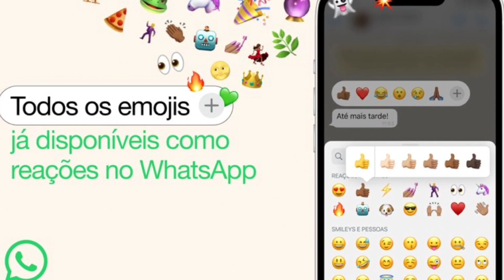REAÇÃO COM EMOJIS - VEJA AS MELHORES FUNÇÕES DO WHATSAPP LANÇADAS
Reação com emojis - A partir do menu de Reações, os usuários podem responder as mensagens com qualquer uma entre as 3,6 mil carinhas do teclado oficial. O recurso chegou em abril com apenas seis opções de emojis, para ser expandido em julho. É considerada uma das funções favoritas dos usuários!

🏆 Videos relacionados ao vídeo ( TENDÊNCIAS DE MARKETING DIGITAL PARA ESSE ANO (MARKETING DIGITAL PARA INICIANTES) :

📲 MAKER ACADEMY 💻

O maior acervo de conteúdo sobre Vendas Online, MMN, Recrutamento, Marketing Digital, Marketing de Relacionamento, Ecommerce, Transformação Digital e Negócios do Brasil. Acesse conteúdo novo TODA semana :

👉 MAKER ACADEMY - Plano ANUAL - por apenas 12X de R$79,90 -

⭐ MAKER ACADEMY - Plano ANUAL NO BOLETO PARCELADO -
Oferecemos exclusivamente o BOLETO PARCELADO -

👉 Conteúdo 100% Online e 100% Gratuito. Se reúna com milhares de empreendedores como você que seguem nossa marca (Telegram) -

🤳 Nosso Instagram : Gostaria de melhorar seu estilo de vida ?